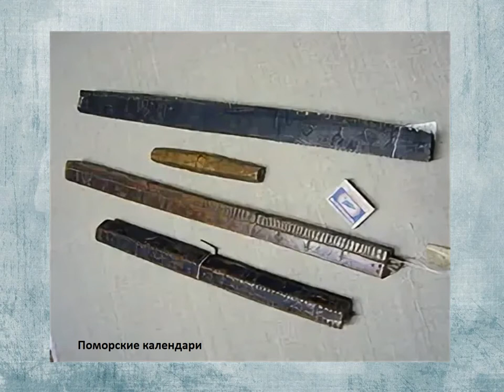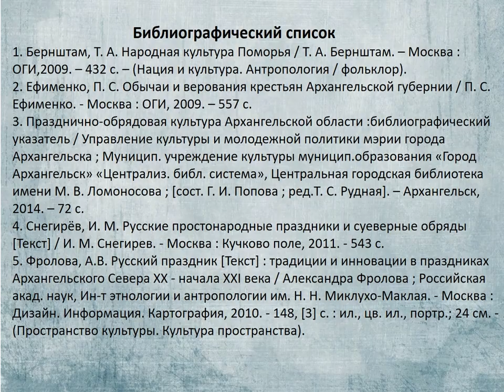Веков связующая нить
Видеопрезентация Цигломенской библиотеки № 16 о празднично-обрядовой культуре Поморья